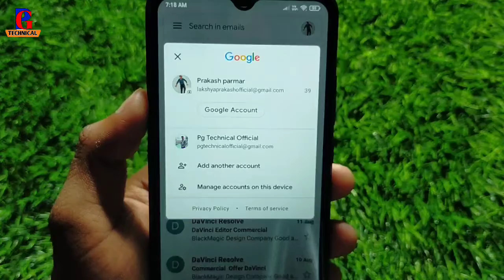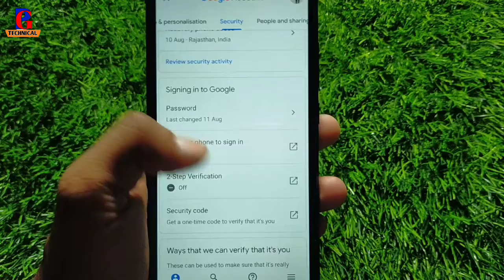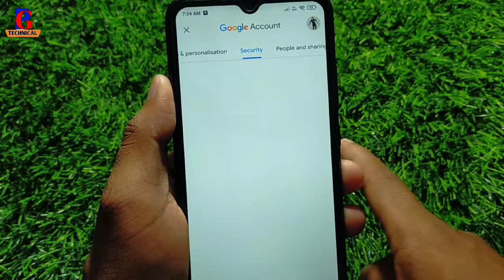How To Add Recovery Phone Number In Gmail Account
Your Queries.

Gmail Par Recovery Mobile Number Kaise Add Kare
recovery number kaise add kare gmail me
How To Set Recovery Phone Number In Gmail